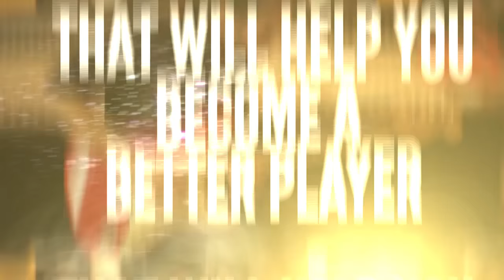Aynsley Lister's 20 Blues Breaking Licks! | JTCGuitar.com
Aynsley Lister returns to bring you 20 blues breaking licks that will enhance and inspire your Blues solos! Learning and mastering these highly dynamic and expressive licks will give you all the essential tools you'll need to jam out the Blues like a pro!

These 20 creative Blues licks feature plenty of effortless string bends, classic blues 'call and response' and smooth vocal-like phrasing, vibrato/slides, double stops and bucket loads of passion!

Theory-wise you'll find Aynsley uses the Blues, Dorian, Aeolian, Harmonic minor and Chromatic scales to add style and finesse to his melodic approach. You'll also stumble across some interesting arpeggio ideas, ways to break free of the standard 'blues box' and plenty of the 'ambiguous minor/major vibe' that so many Blues players have come to know and love!

We've also included 5 lick backing tracks each with varying levels of intensity so you'll have a wide scope for jamming out different soloing ideas. Once you've nailed all 20 licks we have compiled each of the 5 backings to create a full jam track where you can cut loose and implement all the soloing ideas you've picked up from studying the licks!

As ever, we have included everything you need to practise and perfect the material in this package. There are video and audio tracks for you to watch/listen and study, accurately transcribed TAB/notation for you to analyse and master as well as backing tracks for you to practise every lick to, and jam out your own solos! We've even included some text notes to help you really get these parts down!

Download right now, or Premium Members hit the +MyTracks button and get instant streaming access!